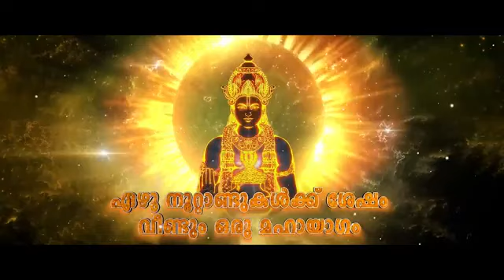Kuberayagam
BS Vision, Dubbing & Editing Studio, Kuriachira, Thrissur
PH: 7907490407